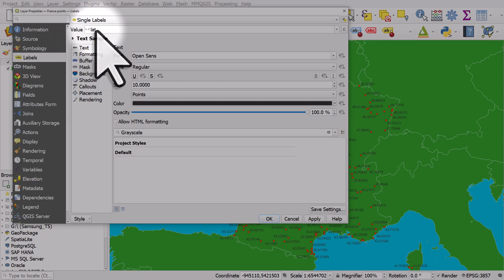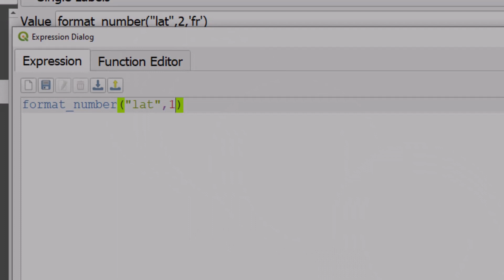Change the number of decimal places in a label in QGIS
This video shows you how to set the number of decimal places in a numeric label in QGIS, using the format_number() function. You can also customise it to your own country style using ISO 3166-1 two letter country codes, within single quotes - e.g. 'fr' for French.